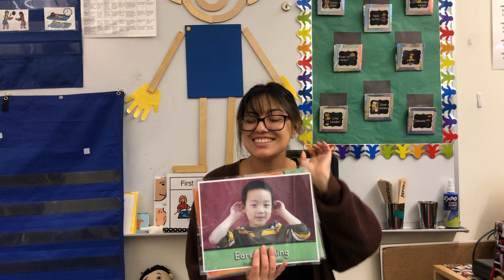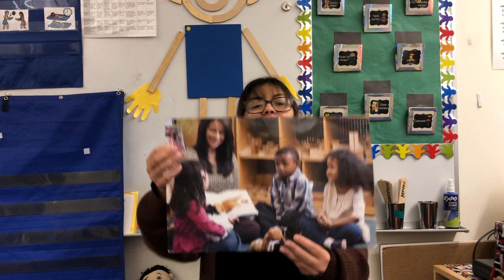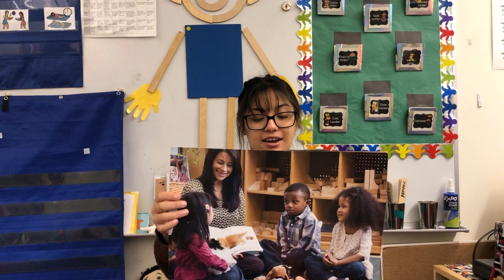SECOND STEP WK2L2